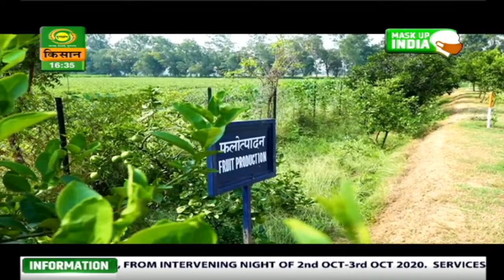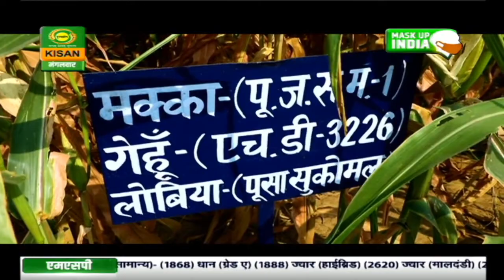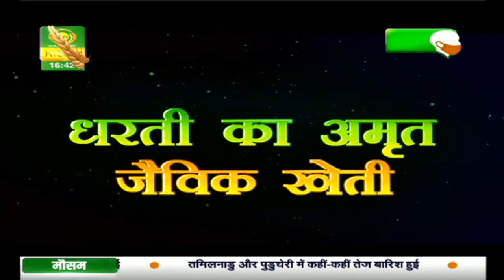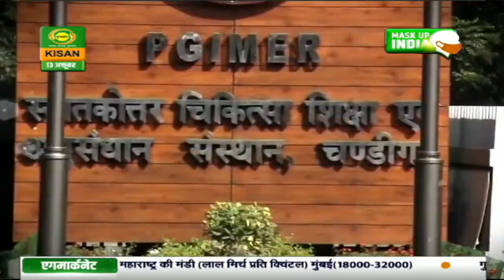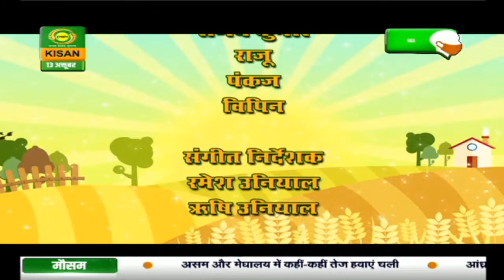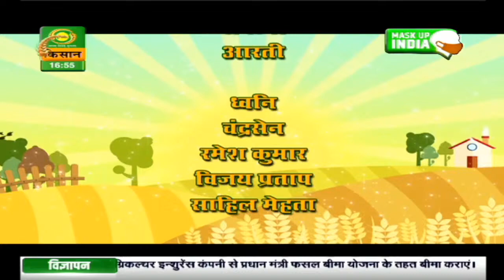धरती का अमृत-जैविक खेती | Dharti ka Amrit - Jaivek Kheti | Episode -11 | October 13, 2020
धरती का अमृत-जैविक खेती | Dharti ka Amrit - Jaivek Kheti